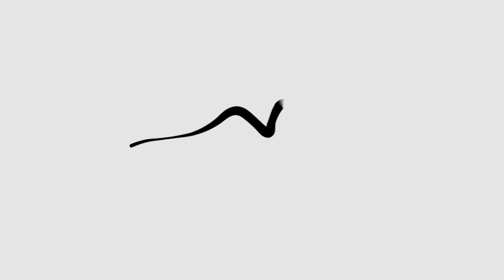District Dance Co. Presents "Radio Rewind" - 3pm Show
District Dance Co. put on an amazing display of grace and everything dance with their 3pm showing of Radio Rewind and School Days Productions was there to capture every step.